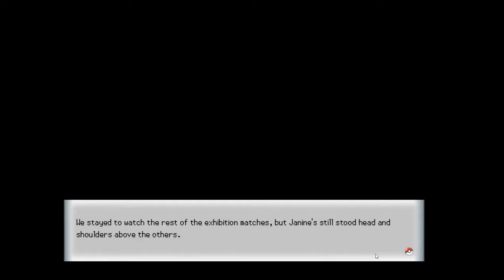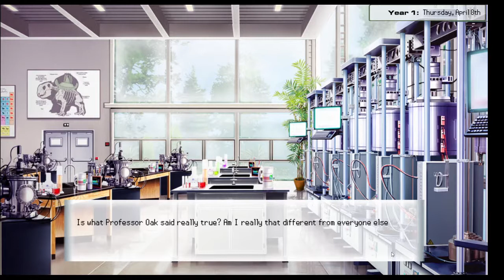Pokémon Academy Life Dating Simulator Episode 7 Lance And The Battle Team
PSN: BadNewsBullet, TheManBullet
Xbox: Bullet O Connor